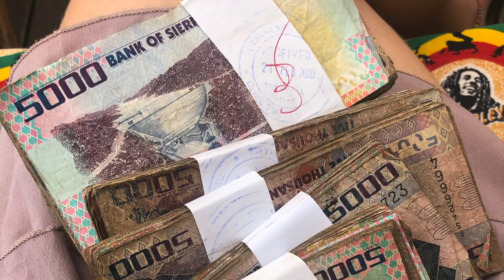Sierra Leone 2020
U-prosjekt, Ullern videregående skole